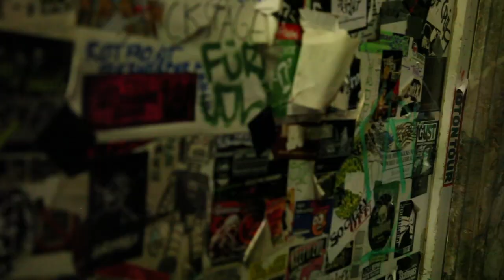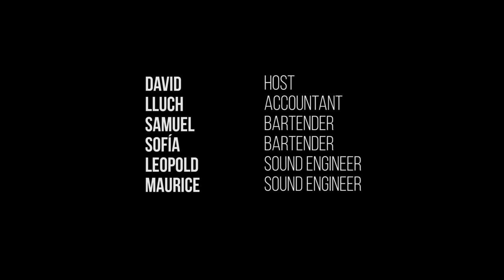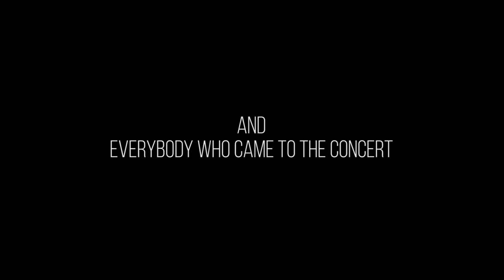SAZ, The Documentary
Una pel·lícula de Pau Jordà i Lucas Barrios

"Saz" narra la història d'adaptació d'un grup de músics refugiats
del Kurdistàn sirià acabats d'arribar a Alemanya.